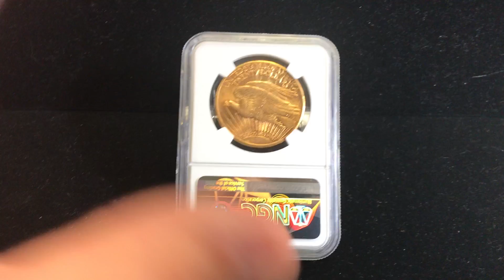1908-S NGC AU58 $20